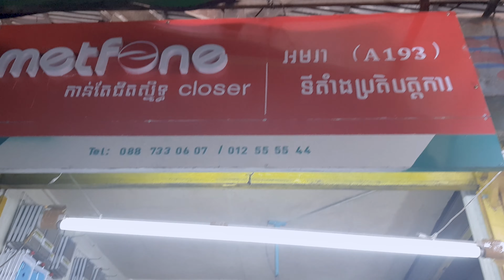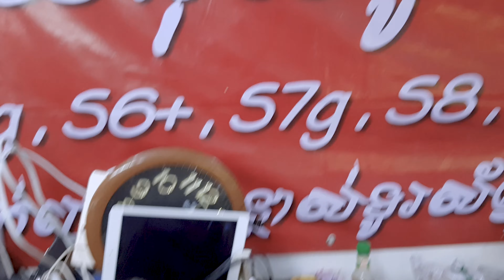ជួសជុលទូរសព្ទនៅផ្សារឃ្លាំងរំសេវ - Fix Phone at Khleang Romsev market Phnom Penh By KR